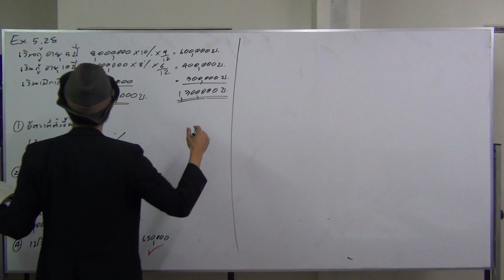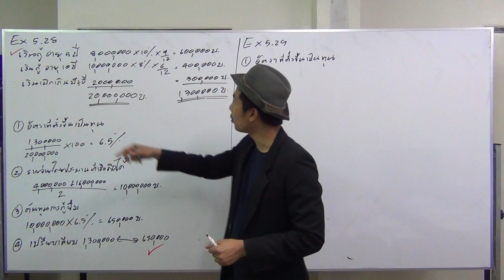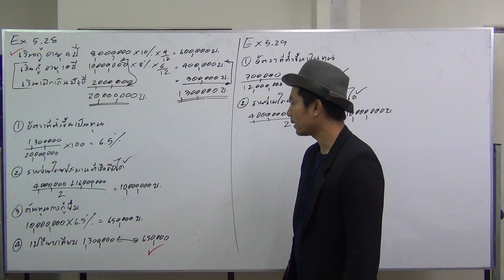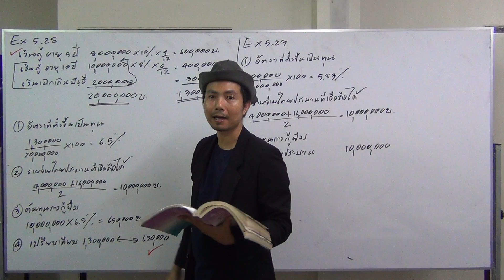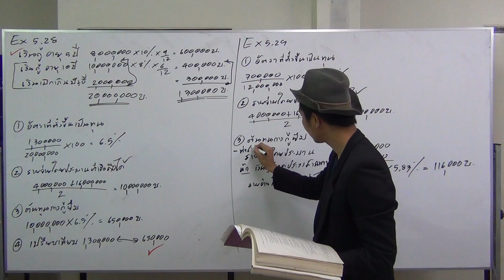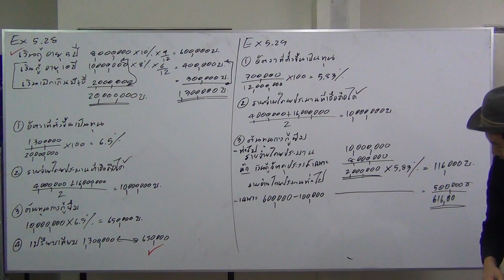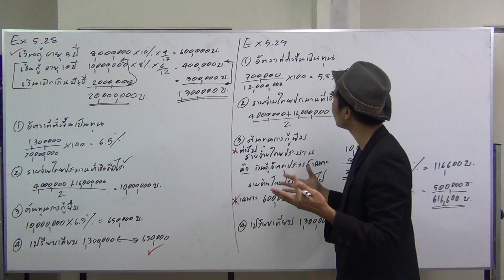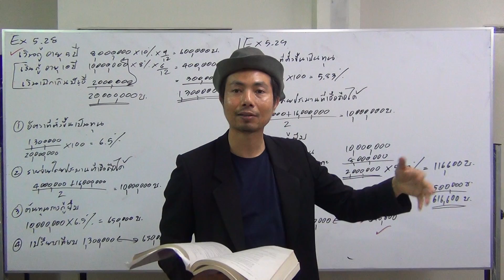ติวบัญชีออนไลน์ฟรี : ต้นทุนการกู้ยืม 4/5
สอนจากหนังสือ "การบัญชีชั้นกลาง 1" เขียนโดย  รศ.อุทัยวรรณ  จรุงวิภู  มหาวิทยาลัยสุโขทัยธรรมาธิราช สาขาวิทยาการจัดการ สอนโดย อ.มานพ  สีเหลือง Yellowการบัญชี